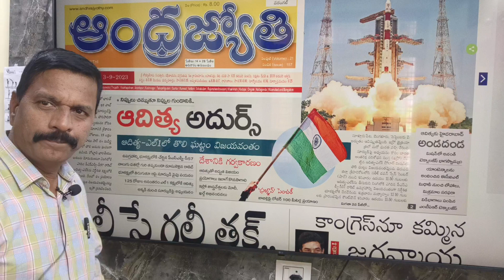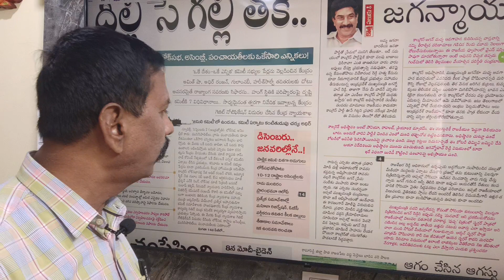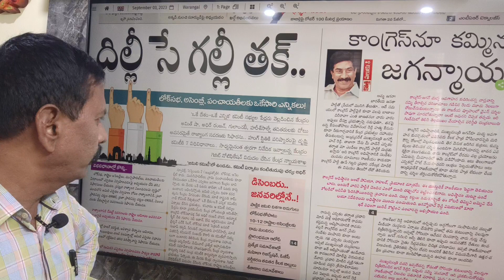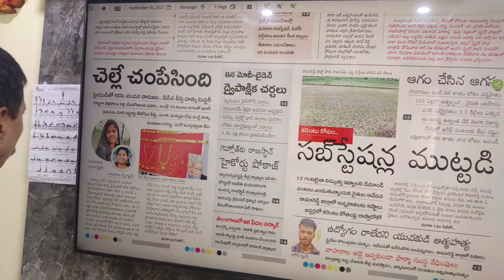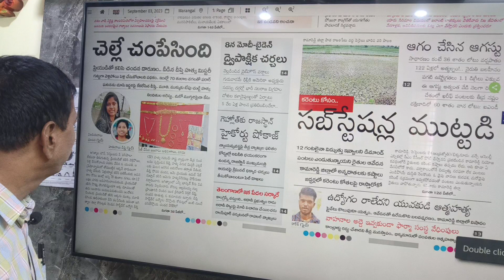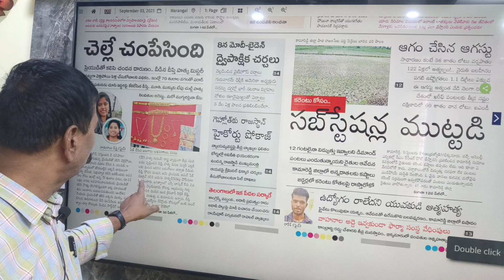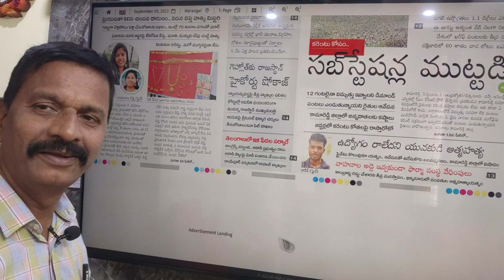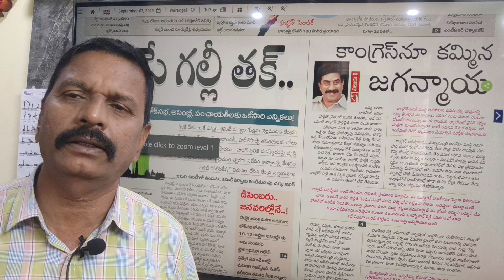ఆంధ్రజ్యోతి వార్తలు బై Vanku 03:09:23